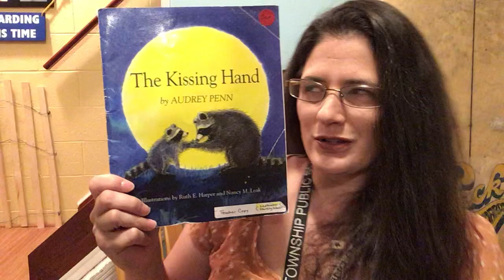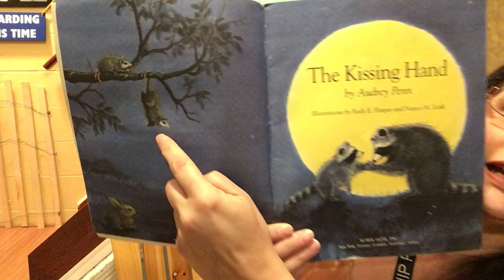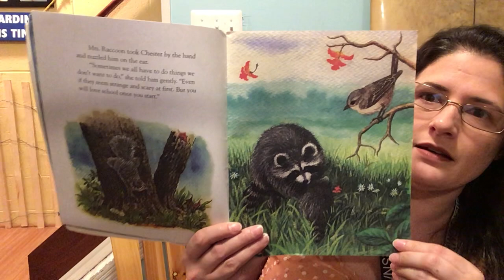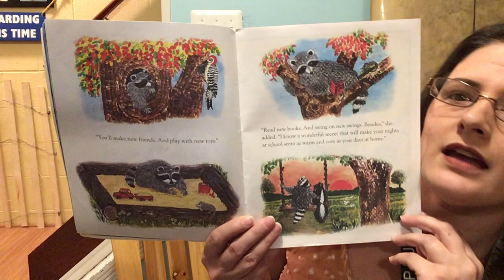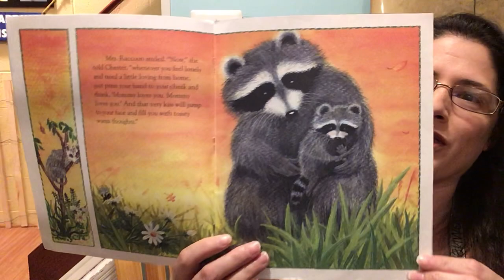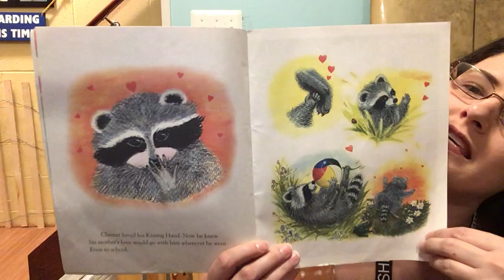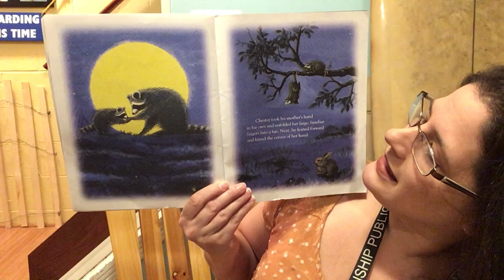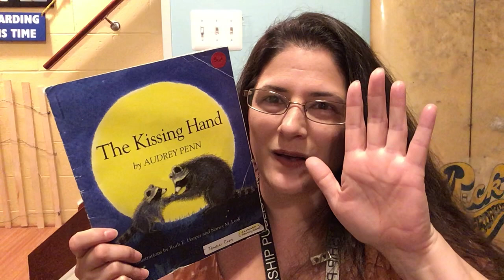The Kissing Hand